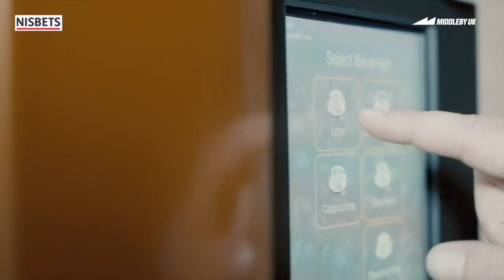Concordia Xpress Touch 0 Drinks Machine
Fast and reliable, the Concordia Express Touch 0 drinks machine provides fantastic café quality beverages at the touch of a button. Able to dispense a 12oz beverage in less than 25 seconds, the machine is ideal for busy self-service or assisted service areas where demand is high.

Operation couldn't be easier - the Xpress Touch 0 features an integrated touch-screen display which provides users with a huge variety of drinks options. The built-in coffee bean grinder and milk fridges provide impressive drinks customisation too. And when it's time to clean, the Concordia has an innovative self-clean cycle which takes just 10 minutes, ensuring down times are minimised.